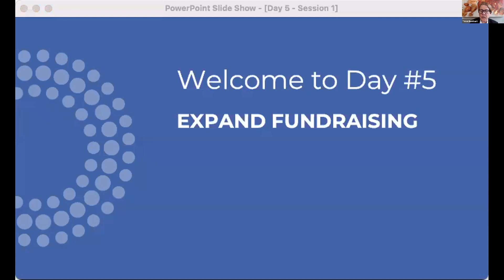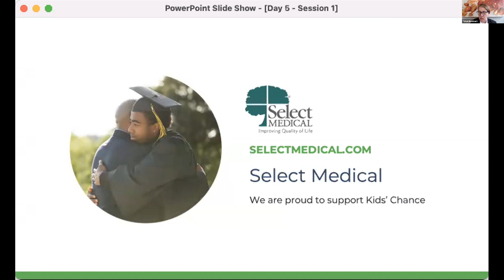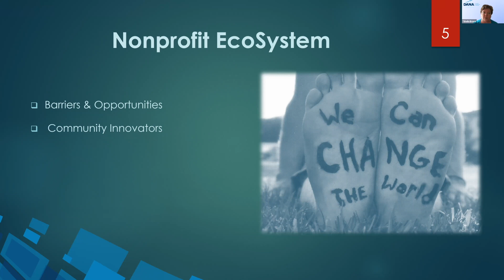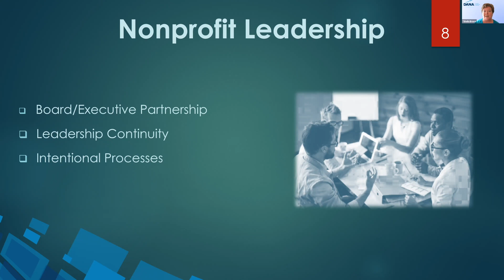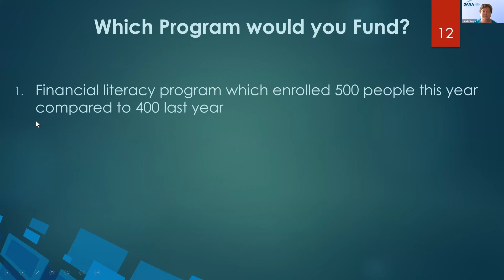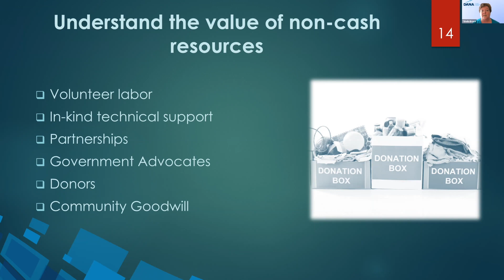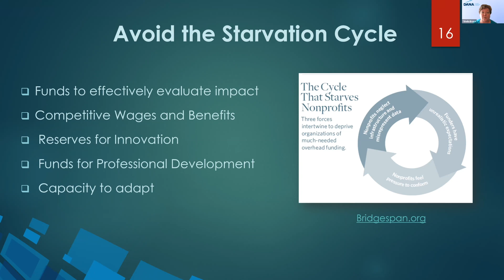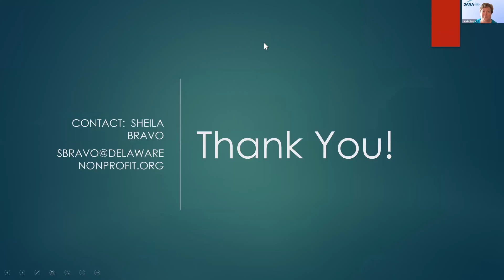Kids' Chance National Conference: Day 5 - The Road to Sustainability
The Road to Sustainability
Sheila Bravo, President and CEO at Delaware Alliance for Nonprofit Advancement - DANA